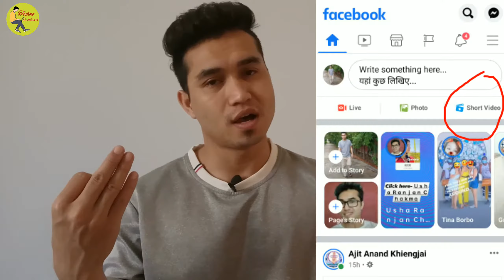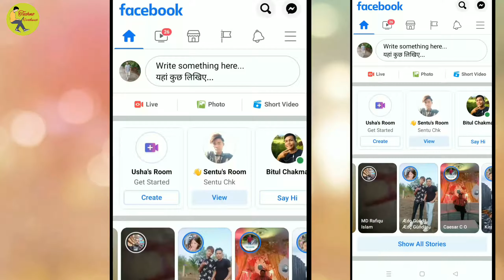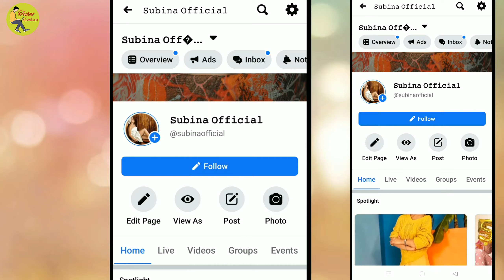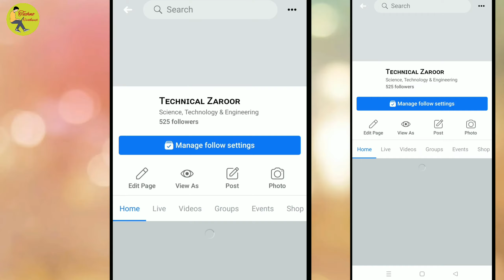Wow😵| Finally Facebook Page Short Video Update | Facebook Page Latest Update | Facebook New Update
Good news for the facebook page creators, finally facebook has updated short video feature on facebook page which page has 10k follows. Guys if you are also a facebook page creators then amazing update for you all. You have been waiting for this update guys, now no more need to wait. Keep complete your 10k followers on your facebook page and enjoy it using short video.

Cover Topics :-

MY  GEARS:-